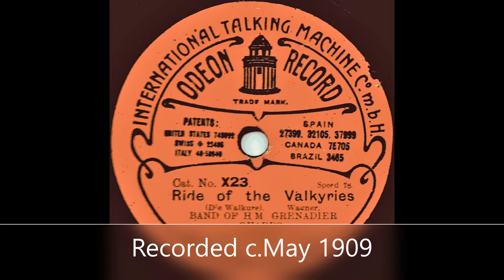"The Ride of the Valkyries" (Wagner): Band of the Grenadier Guards 1909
Odeon X23 (Lxx3080). Recorded c.May 1909. Band of the Grenadier Guards, conducted by Lieutenant Albert Williams.